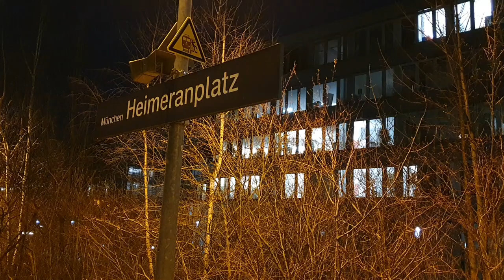Abendlicher Zugverkehr am Münchner Heimeranplatz: Mit TXLogistik-Loks & V100 in Doppeltraktion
Nach einigen älteren, bisher unveröffentlichten Aufnahmen folgt heute wieder ganz frisches Material vom Freitag. Ein milder Frühlingsabend am Bahnhof Heimeranplatz in München - immer viel los am Trainspotter-Bahnhof der bayerischen Metropole.

Als Highlights des Besuchs fahren TXLogistik-E-Loks der Baureihe 185 in Doppeltraktion mit Taschenwagen langsam durch den Bahnhof. Aber auch die alten V100-Dieselloks in Doppeltraktion sind unbedingt sehenswert.

In diesem Video enthaltene Güterzüge:

- Class 66 solo
- RB40 nach Mühldorf mit Baureihe 218
- V100 2100 Bayernbahn / V100
- Baureihe 193 ELL Cargo mit Taschenwagen
- Baureihe 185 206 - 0 DB mit gemischtem Güterzug
- S-Bahn-Leerfahrt
- Baureihe 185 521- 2 TXLogistik / Baureihe 185 TXLogistik mit Taschenwagen
- Baureihe 193 TXLogistik mit Taschenwagen trifft Baureihe 152 DB mit Containerwagen

Aufgenommen vom 26. März 2021.